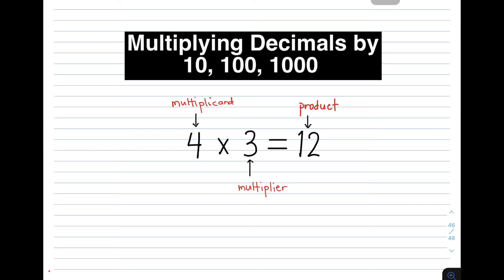Multiplying Decimals by 10, 100, 1000 Mentally - Math Teacher Gon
This video will give you the idea on how to multiply decimals by 10, 100 and 100 mentally.